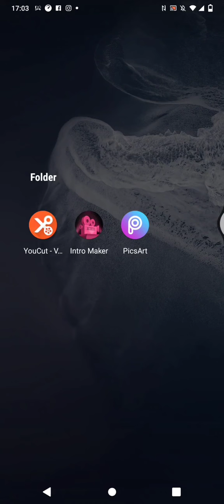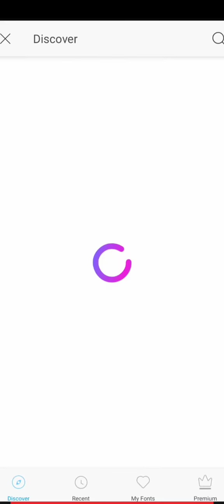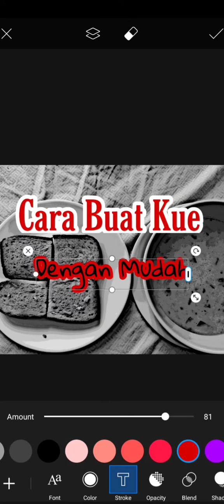Cara Buat Thumbnail Youtube Mudah Free Dengan PicsArt | Tutorial Youtube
Hallo teman2 ,, kembali lagi bersama Zee,,,

Video kali ini Zee mencoba ngasih tau caranya bikin thumbnail dengan mudah.

Gimana kisah serunya? Tonton sampai habis yaa,,